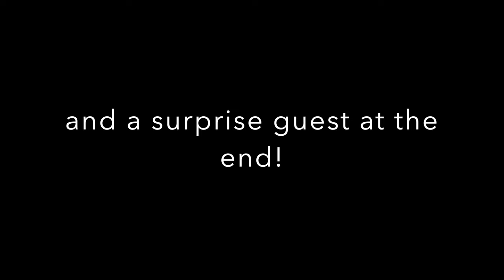Perecula Clownfish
What goes on at the sea anemone when know one is "watching?" I left my GoPro with this sea anemone that had a group of perecula clownfish and a porcelain crab to find out.
Video taken at Uepi Island (@TheIslandLifeofUs) the Solomon Islands. Check them out for some amazing marine life content!